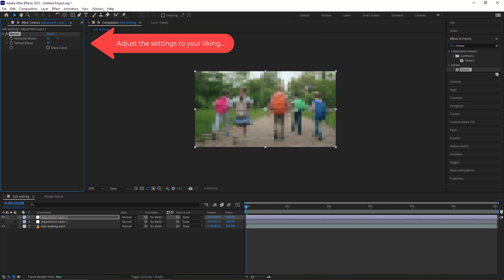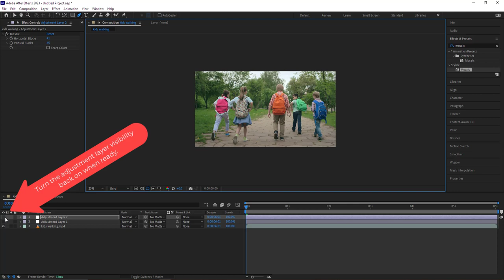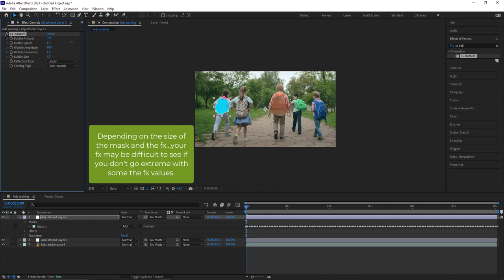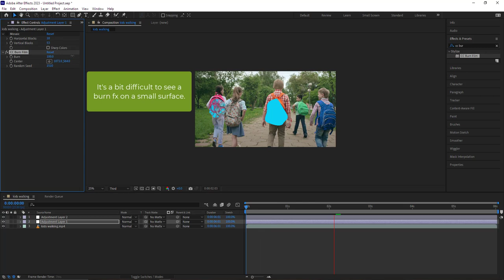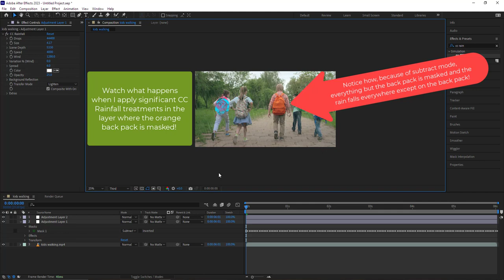After Effects - Track Masking (...plus an adjustment layers 1st look)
TOPICS: Track Masking - Applied to X and Y, Scale and Rotation tracking.

This video is intended to augment in-class lessons and introduce you to the basics of Track Masking. The process to accomplish Track Masking is very similar to motion tracking. You're using masks and it's even simpler and quicker to apply!

Duration: 4:57